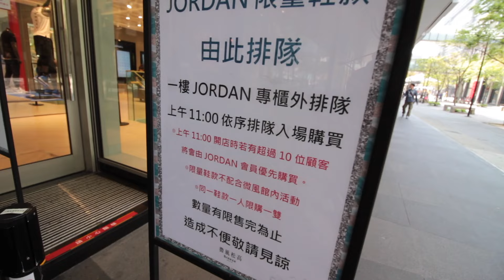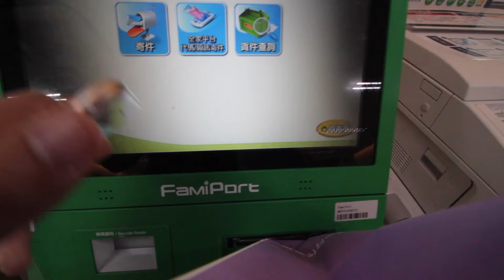萬萬沒想到這鞋賣不掉：AIR JORDAN 13 BRAVE BLUE介紹